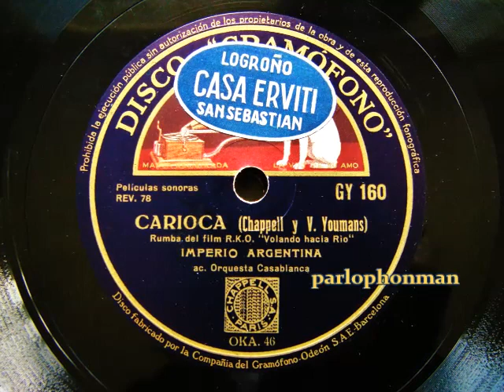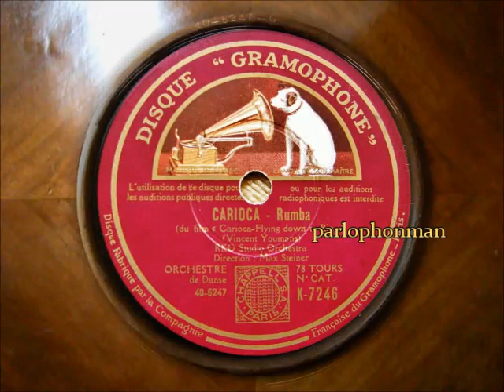Imperio Argentina - The RKO Studio Orchestra : Carioca !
"The Carioca" is a 1933 popular song with music by Vincent Youmans and lyrics by Edward Eliscu and Gus Kahn, as well as the name of the dance choreographed to it for the 1933 film "Flying Down to Rio".
The number was sung in the film by Alice Gentle, Movita Castaneda and Etta Moten and danced by Fred Astaire and Ginger Rogers as part of an extended production dance introducing it.
The dance, which was choreographed by the film's dance director, Dave Gould, assisted by Hermes Pan, was based on an earlier stage dance with the same name by Fanchon and Marco.

The word "Carioca" refers to inhabitants of Rio de Janeiro.

Astaire and Roger's short dance has historical significance, as it was their first screen dance together.
Though billed fourth and fifth, many felt they stole the film, which became a big hit for RKO. The song was nominated for the Academy Award for Best Original Song at the 7th Academy Awards.

While the song has become a jazz standard, the dance did not have longevity. Following the success of "Flying Down to Rio", an attempt was made to propagate it as a new ballroom dance,  without much success. It was a mixture of samba, maxixe, foxtrot and rumba. The distinctive feature of the dance – at least as portrayed in the movie – was that it was to be danced with the partners' foreheads touching.

María Magdalena Nile del Río (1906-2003) was an Argentine professional singer and movie actress, better known as Imperio Argentina; she became a citizen of Spain in 1999.

Carioca.
(Chappell / Y. Youmans)
Imperio Argentina
ac, Orquesta Casablanca.
Disco Gramophóno  GY 160 - OKA .46
Barcelona 1934.
Carioca.
from the picture "Flying down to Rio"
(Vincent Youmans)
The R.K.O. Studio Orchestra directed by Max Steiner, is one of the earliest recordings issued directly from the soundtrack !

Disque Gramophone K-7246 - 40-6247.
Camden NY,  January 10, 1934.